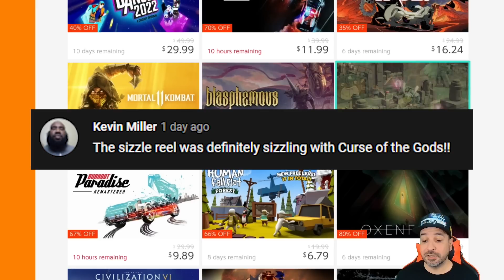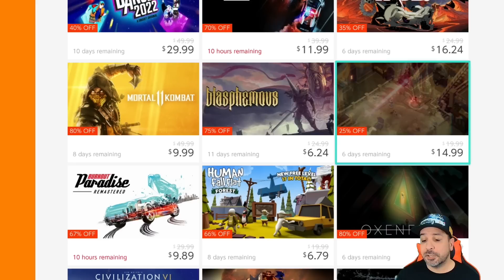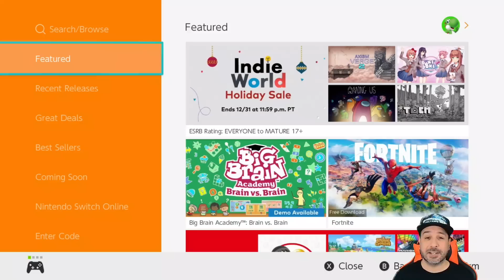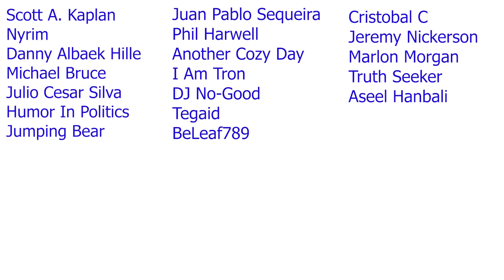FANTASTIC Nintendo Switch eSHOP SALE ON NOW! CHRISTMAS eSHOP DEALS UNDER $10! BEST CHEAP GAMES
HUGE Nintendo Switch HOLIDAY eSHOP SALE ON NOW | MASSIVE Indie World Holiday  eSHOP DEALS !

1- Leave a comment in the video (I reserve the right to disqualify overly negative comments)
3- Claim your prize by replying to my pinned comment in the video you are announced as winner (must be done within 5 days of the release of video)
4- Gift cards are available for US or Canada eshop only
5- A quick security check will be required to confirm your identity (takes literally 30 secs)

Logitech C922x (webcam)
AVerMedia Live Gamer Portable 2 (Capture Card)
Nintendo Pro Controller
8Bitdo SN30 Pro+

0:00 Intro and Giveaway Info
1:39 Risk of Rain 2
2:27 Dicey Dungeons
3:35 Guacamelee & Guacamelee 2
4:30 Severed
5:24 Shakedown Hawaii
6:17 Winners
7:15 Hyper Light Drifter
8:02 Darkest Dungeon
9:02 Ageless
9:50 Final fantasy VII & VIII
10:50 Shantae Series
11:44 Sizzle Reel of Deals
15:10 Outro